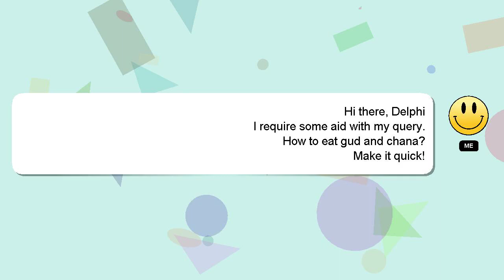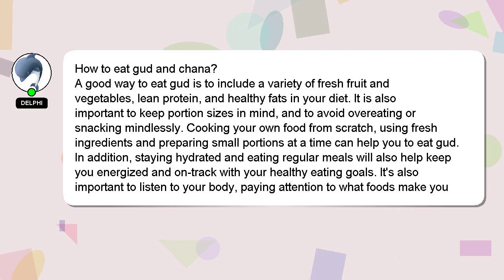How to eat gud and chana?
A short overview of who I am, Hello, I am Delphi. I can assist you in discovering answers to your inquiries. - How to eat gud and chana?

Don't hesitate to leave a comment or start a chat if you have a more specific question. Your answer will be appreciated and acknowledged with a 'heart' from me.

*2 What we are experimenting :*